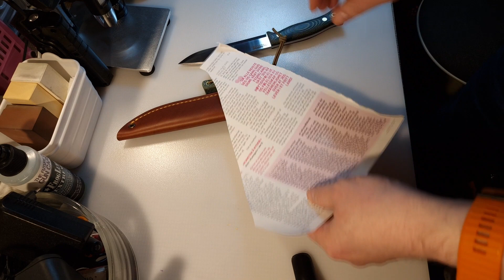Casstrom No 14 SFK A8mod unboxing and sharpness test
First glance at the new Casström No14 SFK in A8mod steel and green micarta handle.
Super-tough steel!